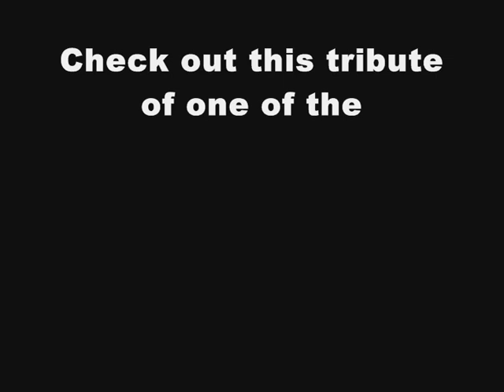Teddy Pendergrass & Sharon Page Tribute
by NuVybe Records newest faces, Tommy Gunn aka Gunnz & Gloria Ryann
Produced by Herb Middleton